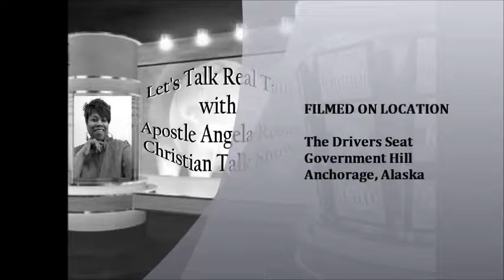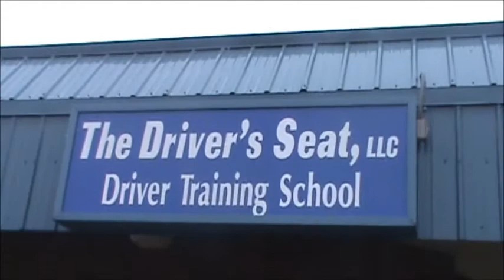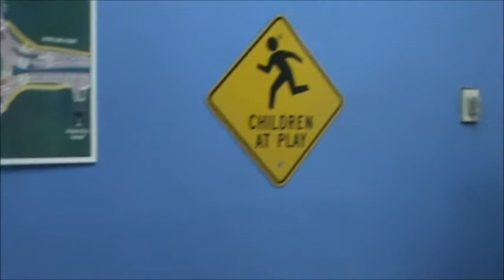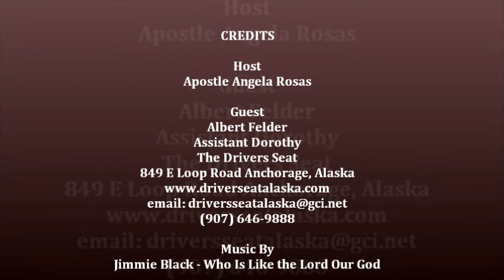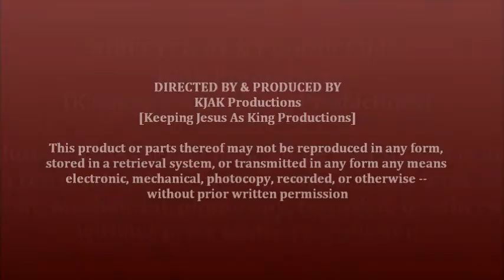Interview at The Drivers Seat